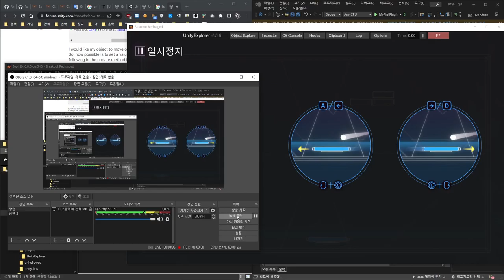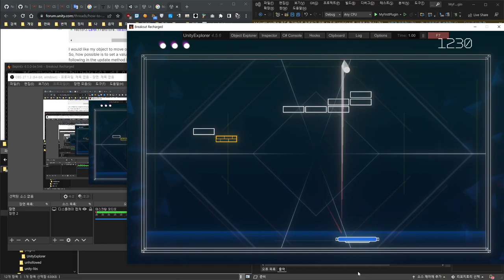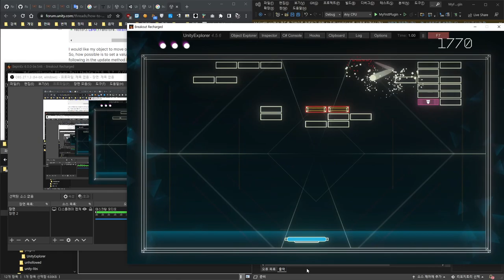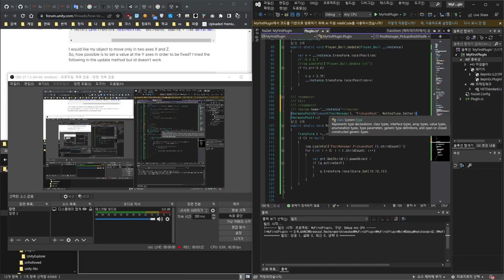Breakout Recharged cheat